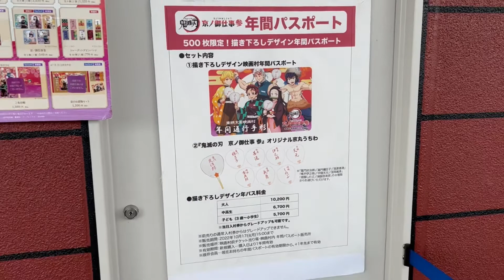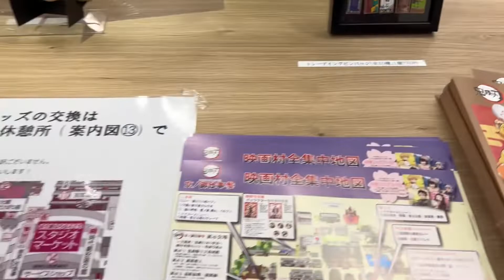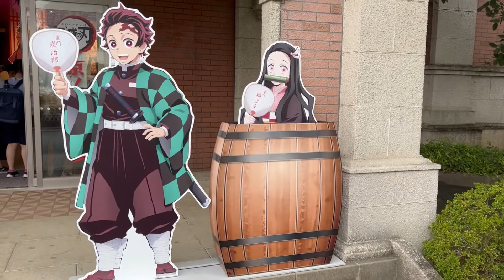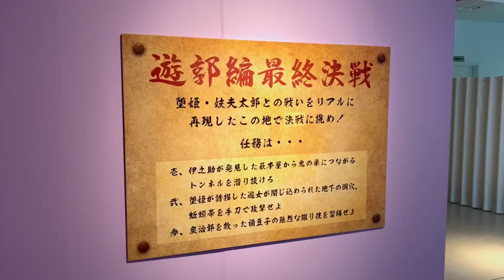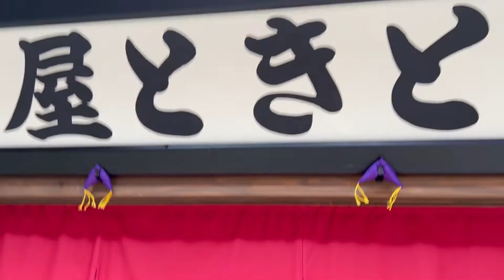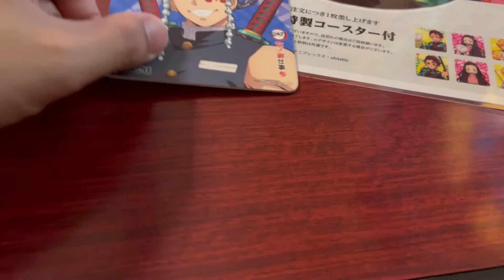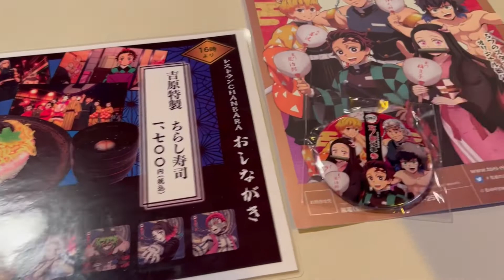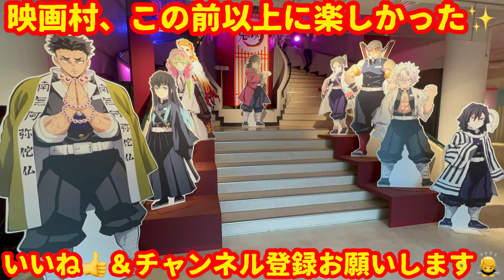鬼滅の刃 京ノ御仕事参 東映太秦映画村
鬼滅の刃 京ノ御仕事参

7月23日（土）〜10月17日（月）まで開催中です！！！

今年もやってきました京ノ御仕事

東映太秦映画村
嵐電
映菓座

とのコラボです！！！

今回はついに映画村へ突入します！

スタンプラリーも完成！
展示！遊郭セットも再現！！！
コラボメニューも実食😋

他のYouTuberさんの動画